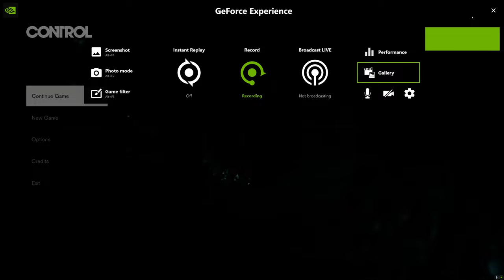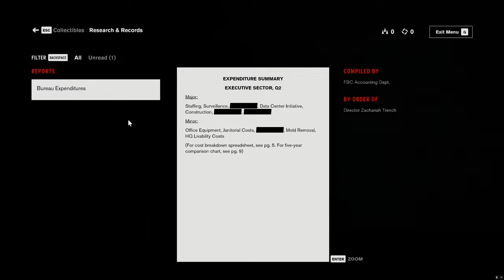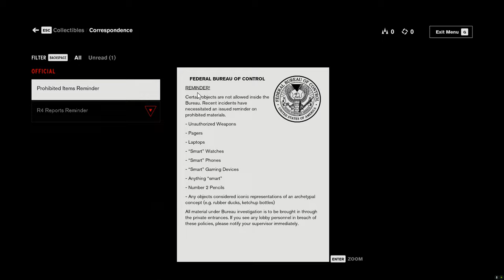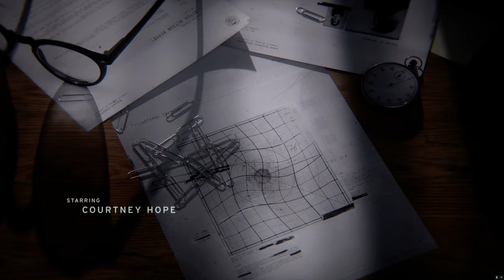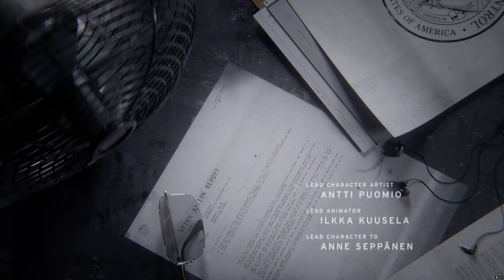Control part 1, The Bureau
Full playthrough of Control. This is a horror power fantasy, one of the best of both categories. In the world of Alan Wake, but you get awesome telekinetic powers on par with Captain Marvel and explore a creepy building full of everything, and nothing. This game is great!